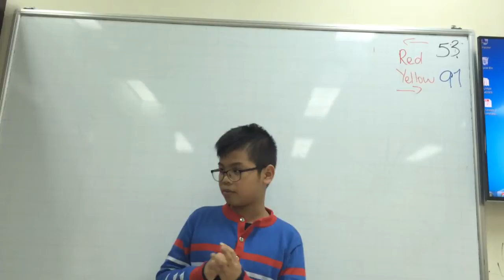FLYERS 1E ( 01-03-2017) luyện nói